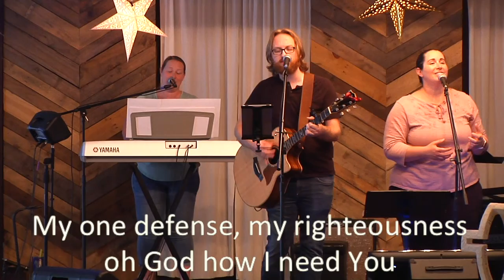Lord I Need You